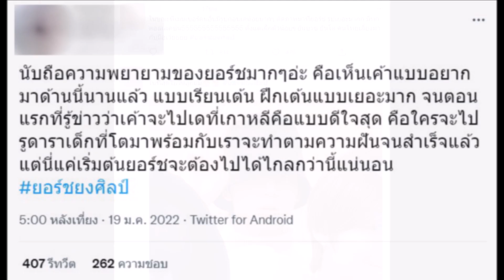ผู้จัดการน้องยอร์ช ยืนยันแล้ว